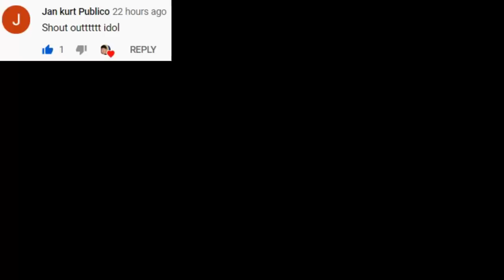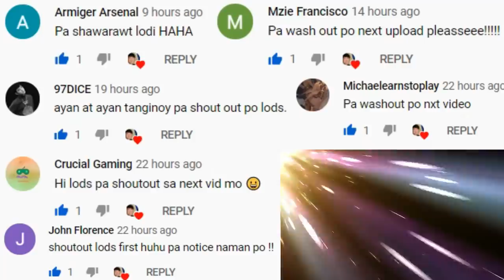Part 9 - Top 5 Ran Online Servers Ngayung Quarantine (GCQ) Paalam Ran Online Gs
ran online
Top 5 ran online server
YOGA
Yoga Ran Online
RAN ONLINE GS
PHOENIX RAN ONLINE
OPEN WORLD
MMORPG
ivana alawi